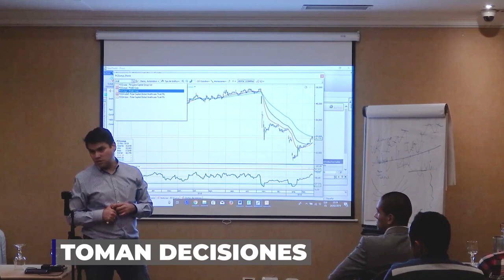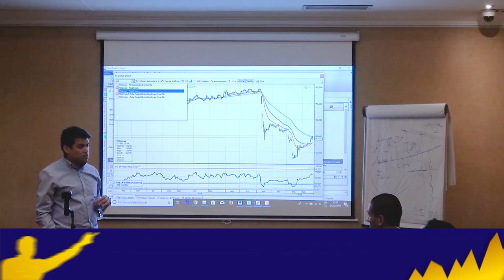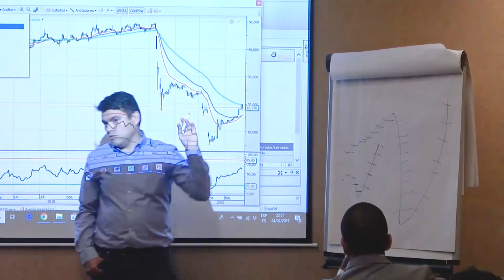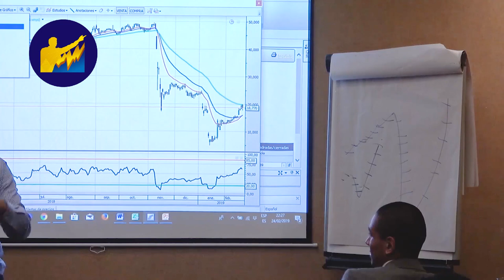Aprende a GANAR dinero con Fondos de Inversión [Diferencia entre FONDOS INDEXADOS y Fondos Activos]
▼ABRIR▼ Explico como invierto a traves de fondos de inversión.

VÍDEOS SUGERIDOS
10 Consejos de TRADING y de Inversión del CREADOR del DOW JONES y del ANÁLISIS TÉCNICO (Teoria Dow)